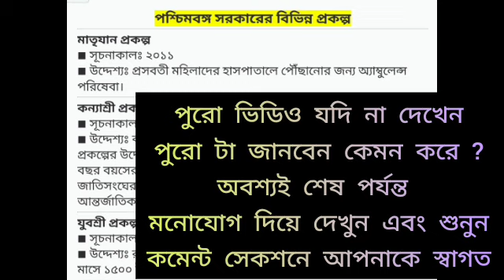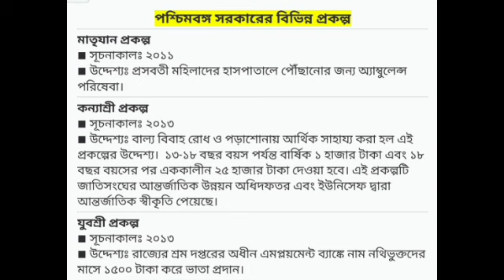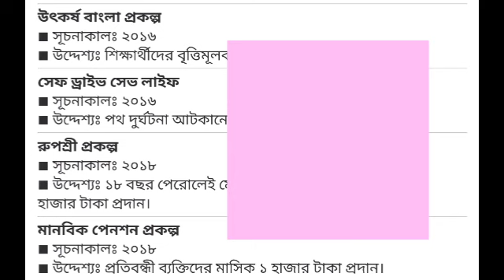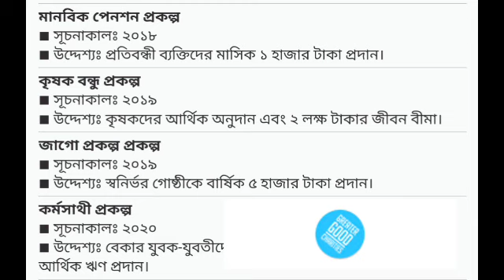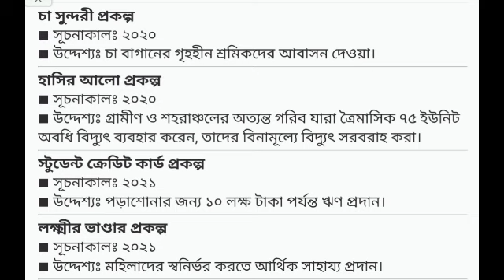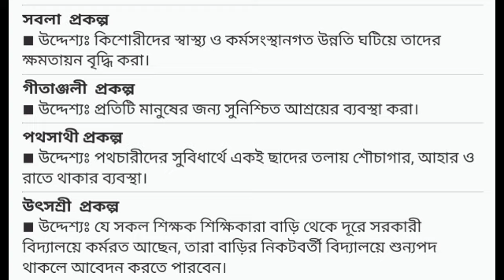ICDS HELPER INTERVIEW PREPARATION, PART 6 , WEST BENGAL GOVT SCHEMES DETAILS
ICDS HELPER INTERVIEW PREPARATION,  PART 6 , ICDS HELPER INTERVIEW PREPARATION, PART 6 , WEST BENGAL GOVT SCHEMES DETAILS